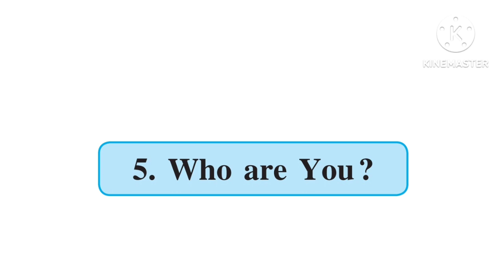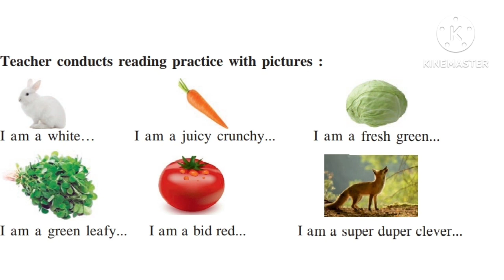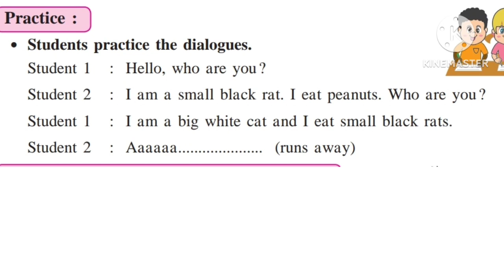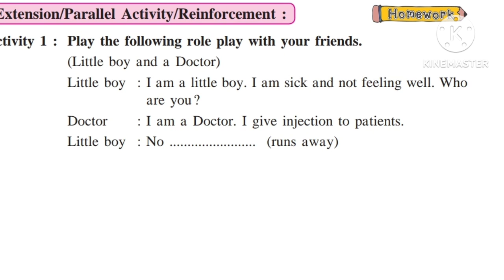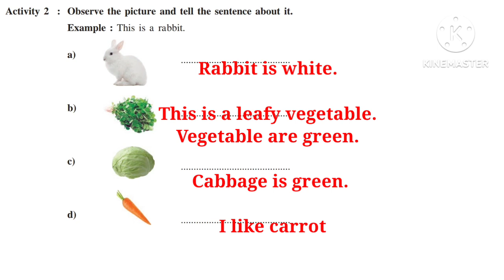सेतू अभ्यासक्रम इयत्ता चौथी इंग्रजी दिवस 5। सेतू अभ्यास इयत्ता चौथी इंग्रजी। सेतू अभ्यास। bridge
हा व्हिडिओ केवळ मार्गदर्शनासाठी बनवला आहे.
मी बनवलेले व्हिडिओ पालक व शिक्षका साठी आहे .आपणास आणखी काही नवीन हवं असेल तर मला कमेंट बॉक्समध्ये सुचना करा.मीआपणास सतत नवनवीन गोष्टी देण्यासाठी प्रयत्न करत राहीन.आपण या चॅनलला सबस्क्राईब केले नसेल तर या चॅनलला सबस्क्राईब करा आणि बेलचे बटन नक्की दाबा म्हणजे आपणाला नवीन व्हिडिओ ची नोटीफिकेशन मिळत राहील.
खाली काही आपणाला उपयोगी पडतील अशा लिंक दिल्या आहेत त्यावर क्लिक करून आपण त्या पाहू शकता